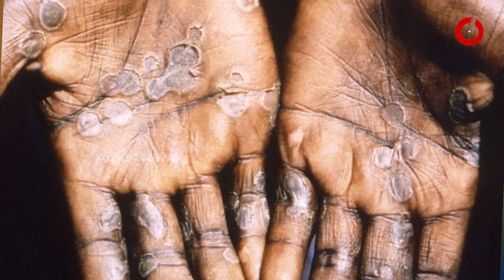Monkeypox is about to consume human society